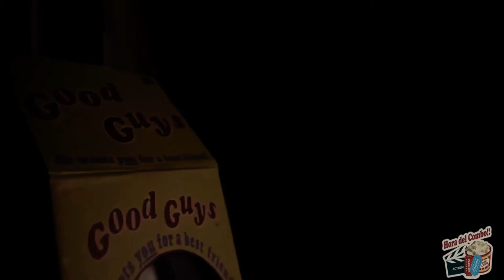Chucky El Muñeco Diabólico Teaser (2019)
Chucky # diabólico
Teaser del recordado Muñeco asesinó! chucky y si muchos lo recuerdan, pues volverá este 2019 😨

•Cuelgo historias y post sobre películas, series y noticas que encuentro. 🤘🏼